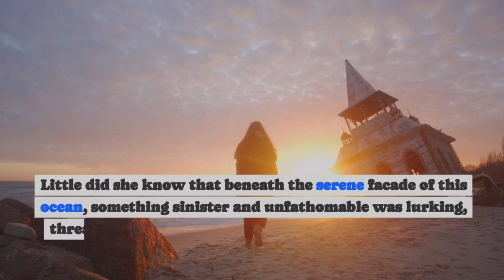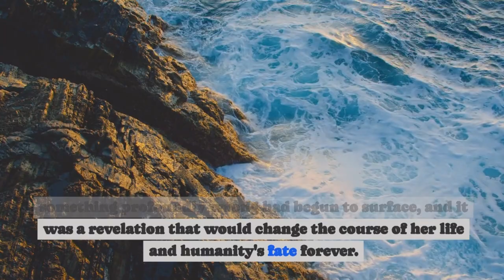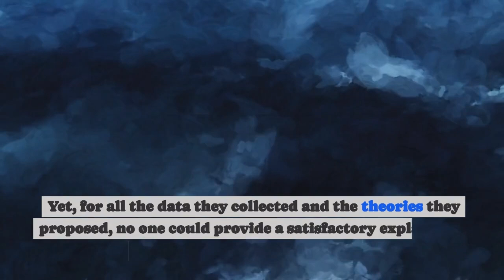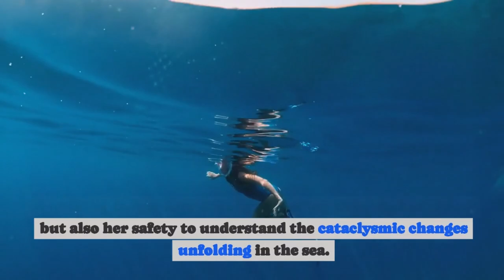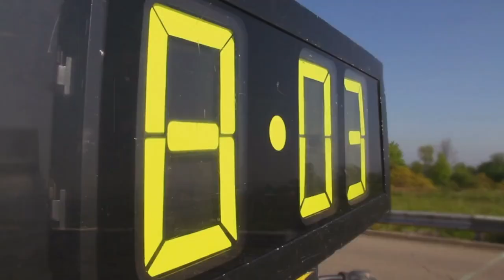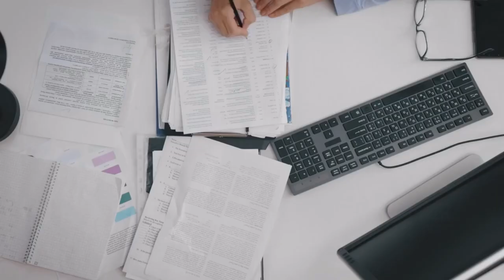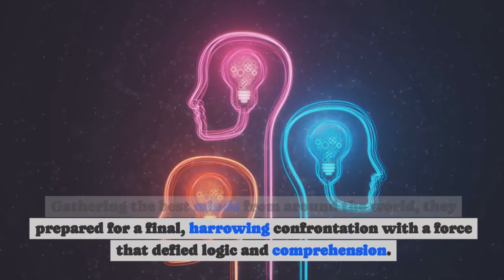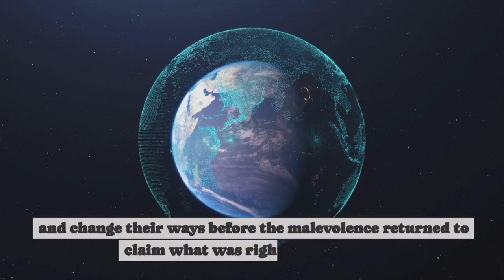🌊 Somethings Wrong with.. 🪸 The Ocean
In this video, we present a gripping and haunting narrative titled "Something's Wrong." Brace yourself for a journey into the depths of the unknown, as we unravel the chilling story of an ocean in turmoil and the relentless pursuit of truth by marine biologist Dr. Emily Collins. This suspenseful story will leave you with a sense of impending doom that will linger long after the video ends.

In "Something's Wrong," you'll be transported to a picturesque coastal town where the ocean, once a source of serenity, hides a malevolent secret. As you follow Dr. Collins' relentless investigation into the ocean's mysterious affliction, you'll witness the first signs of an impending catastrophe, the descent of the town into chaos, and the harrowing confrontation with an ancient, unimaginable force. This narrative will keep you on the edge of your seat, eagerly anticipating each twist and turn in this chilling tale.

Join us on this dark and eerie journey, and experience the ominous atmosphere of "Something's Wrong." If you're a fan of suspense, mystery, and stories that leave you with a lingering sense of dread, this video is a must-watch.

0:00 Introduction
1:29 The First Signs
2:22 Escalation of the problem
3:13 Descent into chaos
4:05  Unveiling the horrors
4:58 Race against time
5:45 The final stand
6:24 Conclusion
7:07 Epilogue